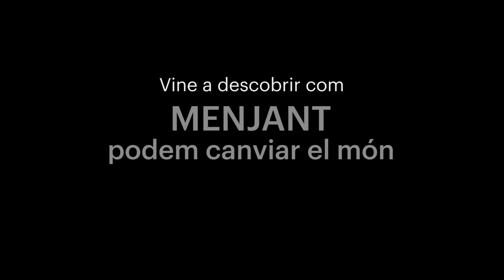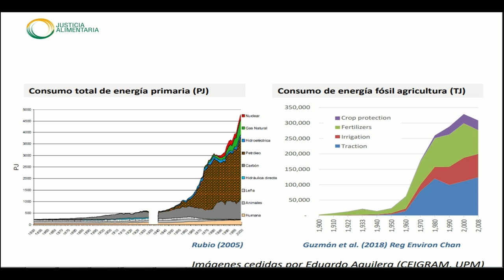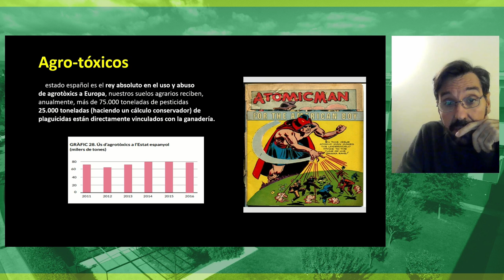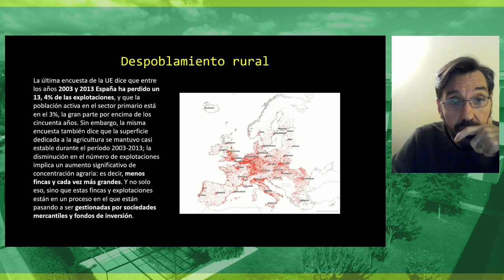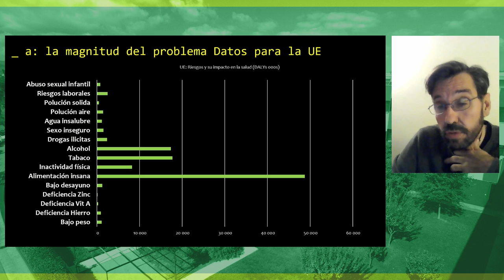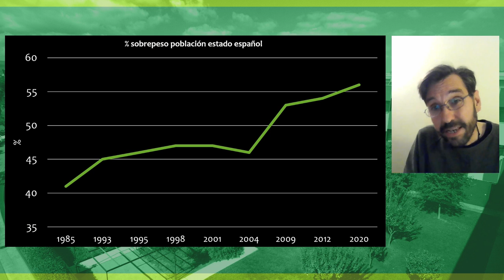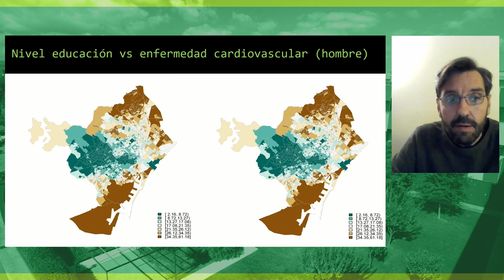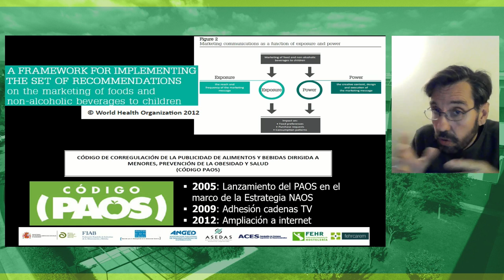[English version] Talk "Childhood and advertising", with Javier Guzmán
The event features Javier Guzmán, director of "Justícia Alimentària" association. The talk highlights the need to regulate, in the state public sphere, food advertising of unhealthy foods in childhood.

00:00 → Presentation of the EAT:LIFE project.
05:52→ Presentation by Javier Guzmán.
48:10 → Q&A and closing.

website to consult more information about the project.

The EAT:LIFE project has received funds from the Life Programme of the European Union. The contents of this conference are the sole responsibility of Fundesplai and do not necessarily reflect the views of the European Union.